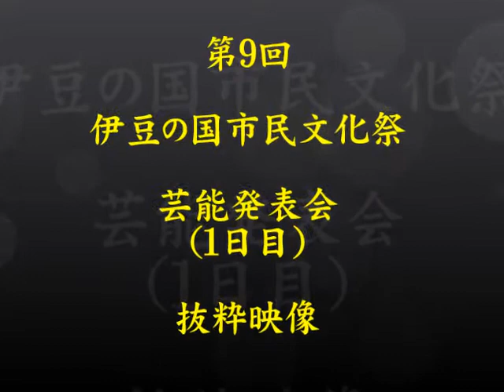チアリーディングチーム（H25伊豆の国市民文化祭）